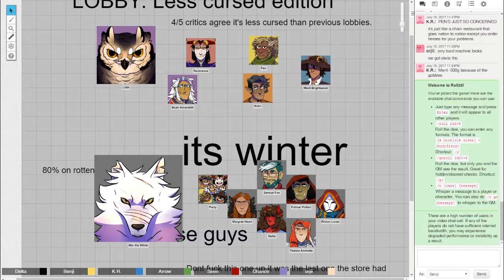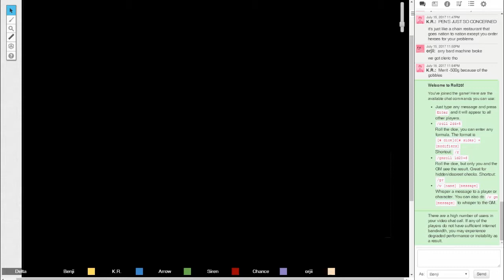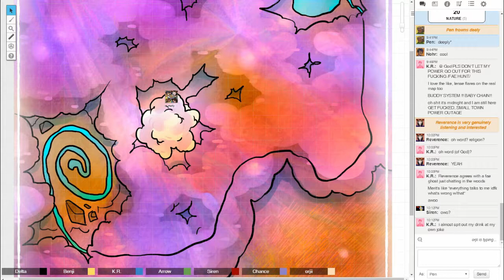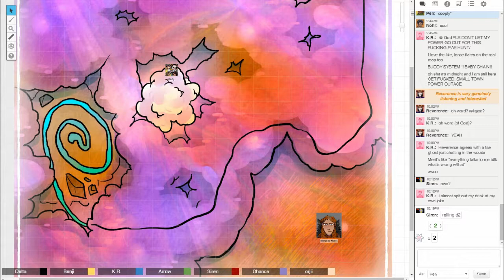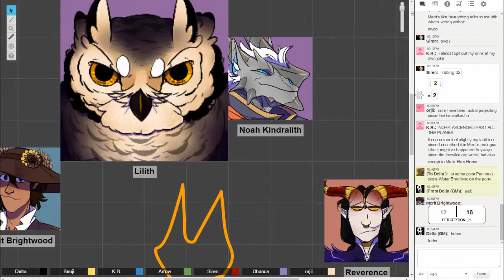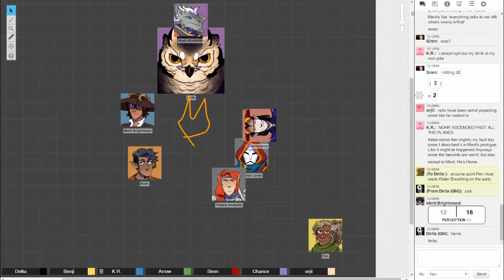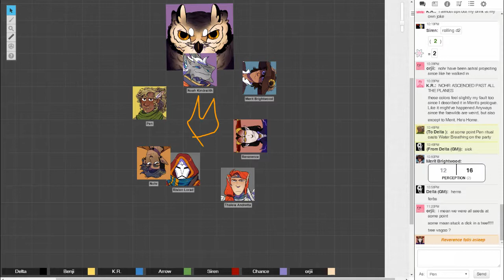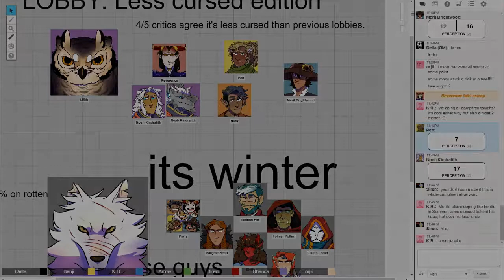Dungle Drags - Session 38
We finally arrive at our hunting grounds, and things are a little different than we expected.